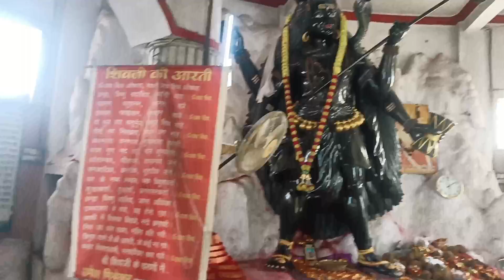Dongargarh Darshan karne Jaate Hue doston ke sath Chhattisgarh Rakesh Vlog